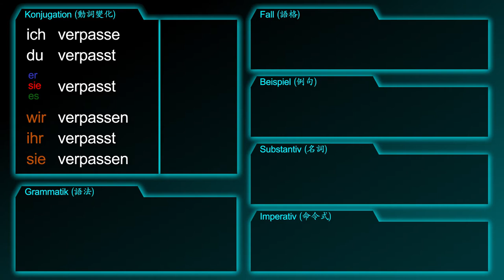錯過 [verpassen] －「不要錯過！」的德文怎麼說 － 德文學到死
德文動詞 [verpassen / 錯過] 的摘要！

影片包含：
1. 我錯過了。
2. 名詞：疏忽
3. 命令式：不要錯過！

文法：
1. 錯過某人/某事物

例句：
1. 我錯過了[火車] 。
2. 我不想錯過 [我最愛的節目] 。
3. 你如果現在不去，你就會錯過 [這一班飛機] 。

更多資訊：
我有錯過了
我錯過了
我會錯過

[verpassen, verpasst, ich verpasse es, ich habe es verpasst, ich werde es verpassen]